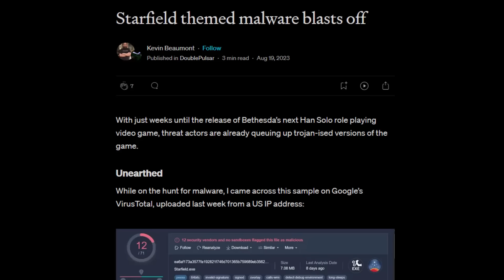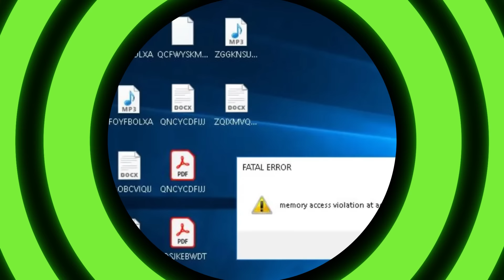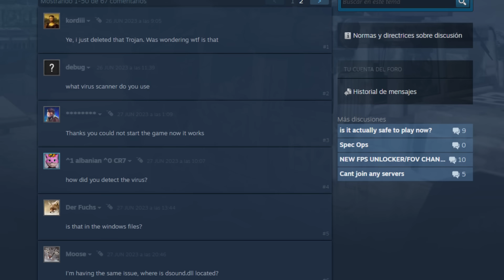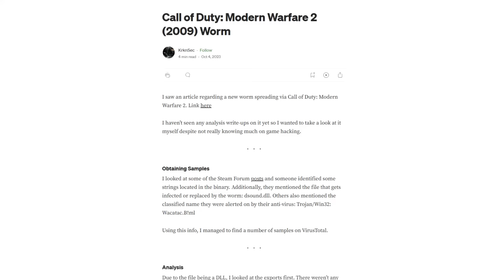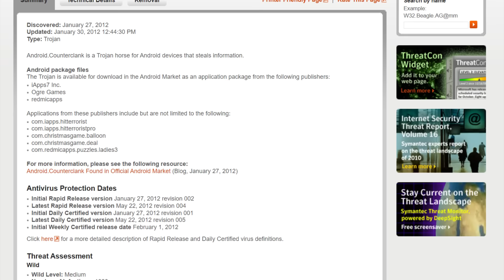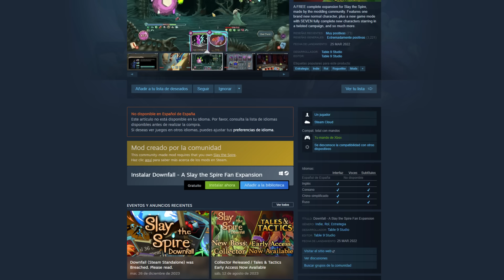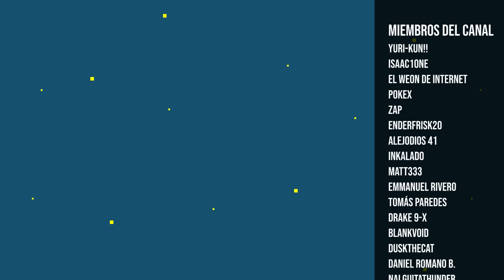¿Hay un V̝I͜RͧU͢S dentro de estos videojuegos? 15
Canal de  @mr.highquality